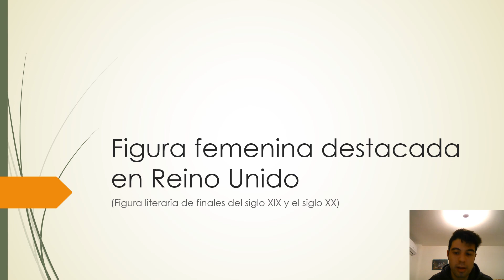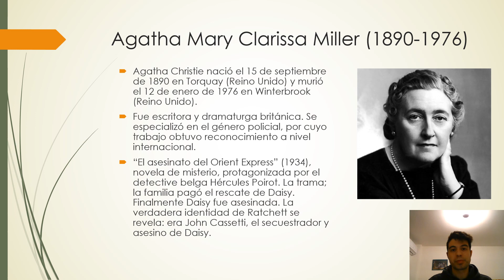Figura femenina destacada en Reino Unido.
Agatha Christie (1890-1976): fue escritora y dramaturga británica. Se especializó en el género policial, por cuyo trabajo obtuvo un reconocimiento internacional.
"El asesinato del Orient Express" (1934), novela de misterio, protagonizada por el detective belga Hércules Poirot. La trama; la familia pagó el rescate de Daisy. Finalmente Daisy fue asesinada. La verdadera indetidad de Ratchett se revela: era John Cassetti, el secuestardor y asesino de Daisy.